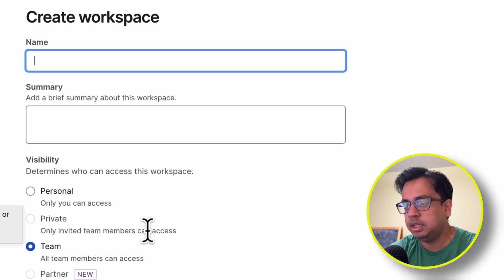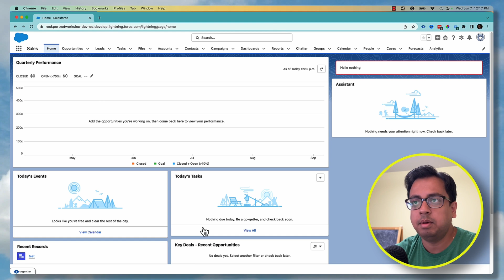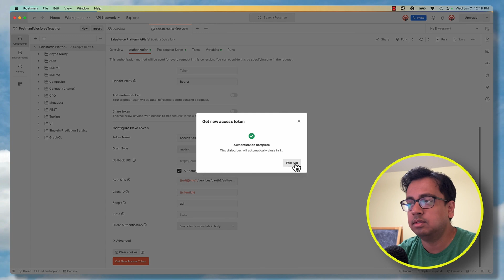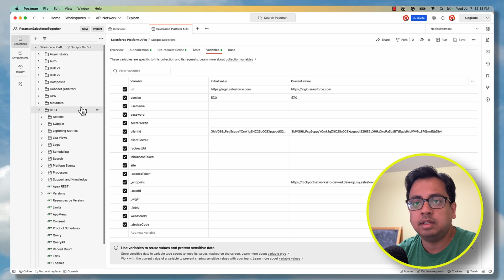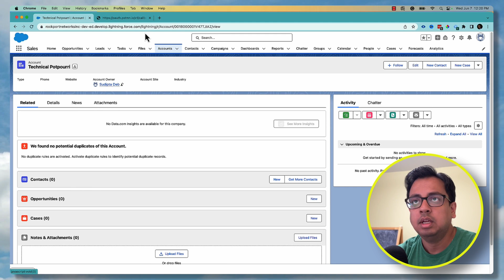How To Use Salesforce APIs Collection With The Postman 🚀 🔥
In this video, I will delve into the powerful intersection of Salesforce, one of the world's most widely used customer relationship management (CRM) platforms, and Postman, a top-of-the-line API testing tool.

Salesforce APIs allow developers to access a vast amount of data and numerous functionalities within the Salesforce environment. Coupled with Postman, you can make requests to Salesforce's APIs more conveniently and test them more effectively.

📌📌📌 Content
0:00 - Introduction
0:43 - Create Postman Workspace
1:01 - Open and Fork Salesforce's Public Platform API Workspace
1:48 - Setup authentication between Salesforce and Postman
2:38 - Configure Access Token and Endpoint url
3:18 - Call Salesforce's LIMIT API from Postman
3:43 - Call Salesforce's SObject Describe API from Postman
4:03 - Call Salesforce's SObject Create API from Postman
4:43 - Conclusion

Credit: Music I Use under the Mixkit License